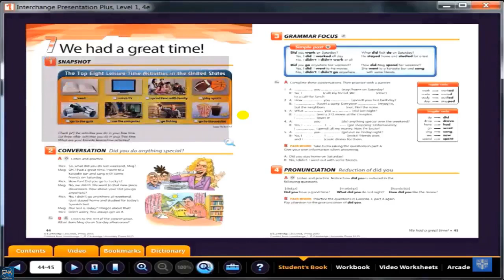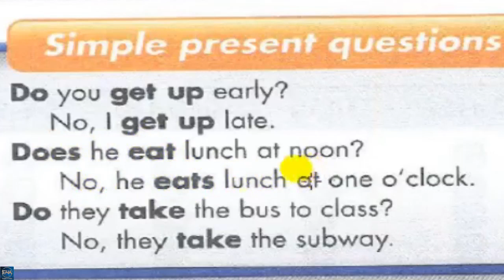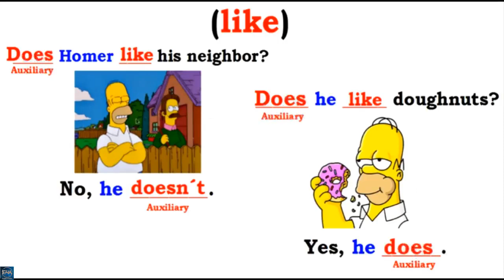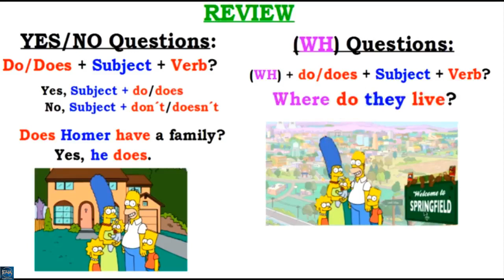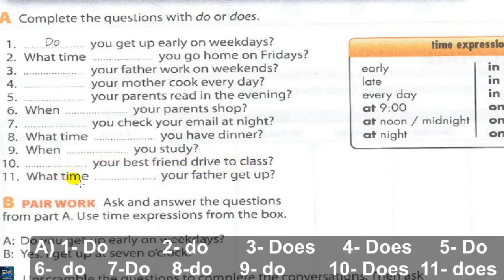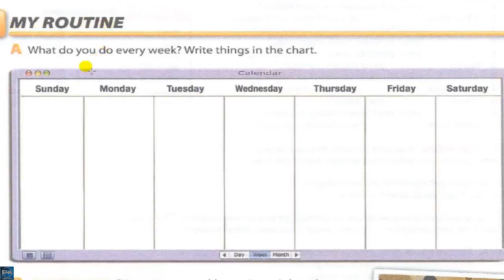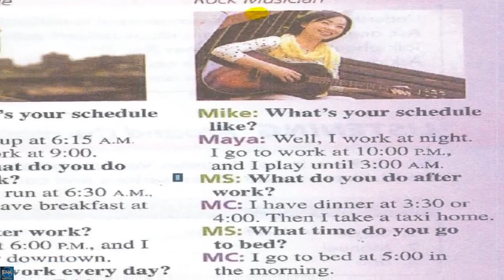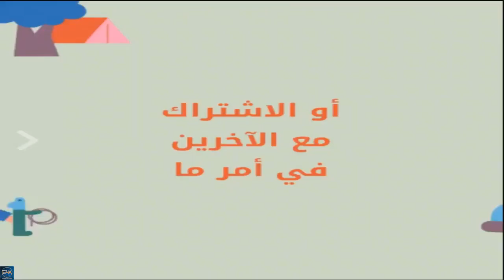Interchange Intro unit 6 part 2 level 1 (English for All + Pour les Francais)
The video  includes explaining unit 6 part 2 of Interchange Intro +the present simple Wh-question power point + vocabulary of unit 6 part 2
Apprendre l'anglais de zéro et même niveau professionnel, même avec TOEFL et IELTS cours complet pour l'accent américain avec les meilleures méthodes pédagogiques modernes. audio cours complet et apprendre l'accent américain, ainsi que le niveau des 12 listes de lecture expliquent la chaîne Interchange livres de l'Université de Cambridge Vidéo sur les English4Arabs lien suivant
L'explication des livres  est divisé en niveaux de listes de listes de lecture